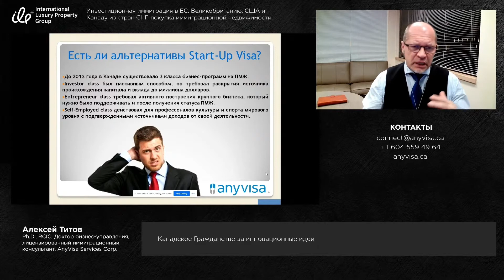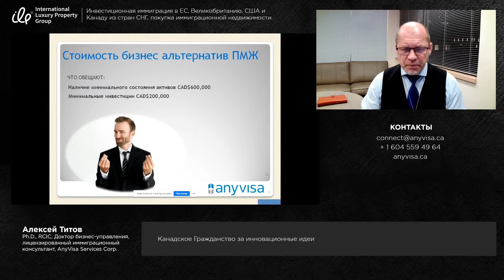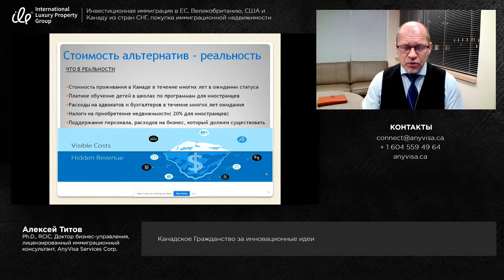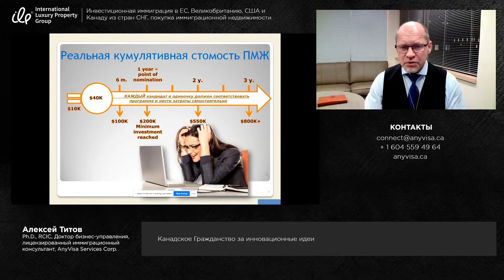Альтернативы Startup Visa: Семинар 2021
Какие программы Канадской Иммиграции можно считать альтернатывами программы Startup Visa?

Выдержка из семинара на тему "Канадское Гражданство за Инновационные идеи" в рамках Конференции "Инвестиционная иммиграция в ЕС, Великобританию, США и Канаду из стран СНГ, покупка иммиграционной недвижимости", проводимой 27 мая 2021 года.

ВНИМАНИЕ: Все видео на нашем канале носят исключительно информационный характер и не могут трактоваться как юридический совет. Убедительная просьба, не присылать никакой конфиденциальной информации или документов, если вы еще не являетесь клиентом Anyvisa.